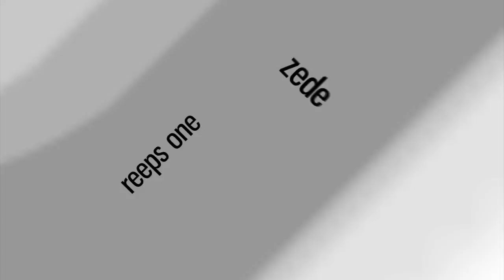MEXZEE (ITA) | Beatbox Battle St. Gallen | Elimination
International beatbox battle in Saint Gallen in Switzerland. This is the Elimination round.

Mexzee from Italy.

Swissbeatbox.com